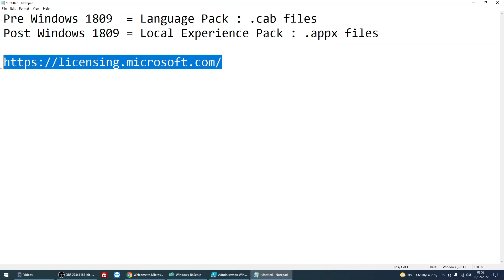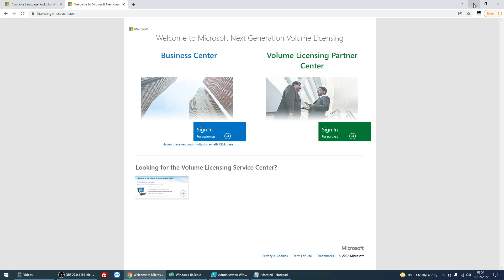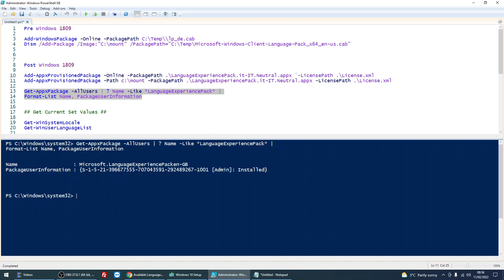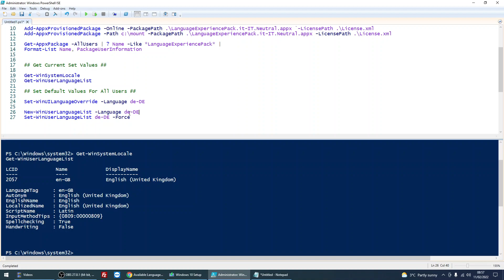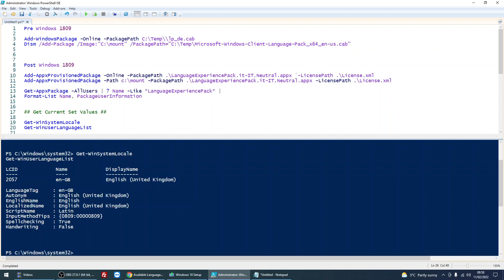How To Install Language Packs in Windows 10 With Powershell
Hi, In this video I will show you How To Install Language Packs in Windows 10 With Powershell.

Pre Windows 1809  = Language Pack : .cab files
Post Windows 1809 = Local Experience Pack : .appx files

Pre Windows 1809 Commands

Add-WindowsPackage -Online -PackagePath C:\Temp\\lp_de.cab
Dism /Add-Package /Image:"C:\mount" /PackagePath="C:\Temp\Microsoft-Windows-Client-Language-Pack_x64_en-us.cab"

Post Windows 1809 Commands

Add-AppxProvisionedPackage -Online -PackagePath .\LanguageExperiencePack.it-IT.Neutral.appx `-LicensePath .\License.xml
Add-AppxProvisionedPackage -Path c:\mount -PackagePath .\LanguageExperiencePack.it-IT.Neutral.appx -LicensePath .\License.xml

Check Language Pack Installed

Get-AppxPackage -AllUsers | ? Name -Like *LanguageExperiencePack* |
Format-List Name, PackageUserInformation

Check Current Set Language Pack

Get-WinSystemLocale
Get-WinUserLanguageList

## Set Default Values For All Users ##

Set-WinUILanguageOverride -Language de-DE

New-WinUserLanguageList -Language de-DE
Set-WinUserLanguageList de-DE -Force